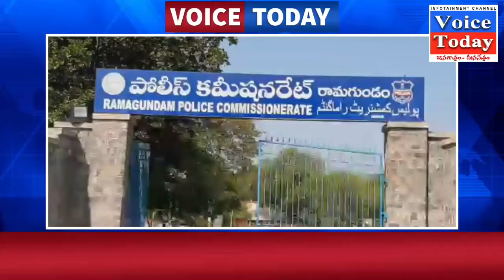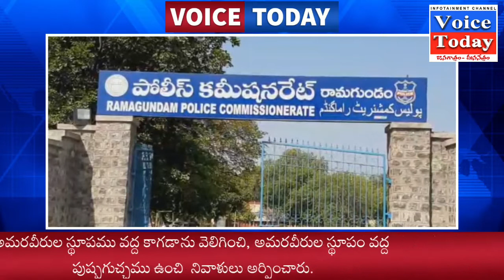అమరవీరుల స్థూపము వద్ద కాగడాను వెలిగించి, అమరవీరుల స్థూపం వద్ద పుష్పగుచ్ఛము ఉంచి నివాళులు అర్పించారు